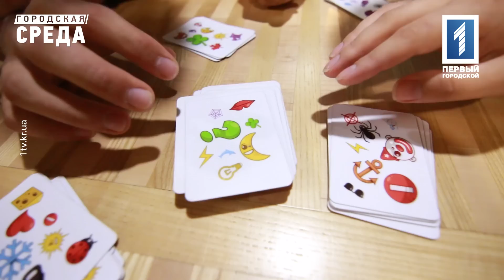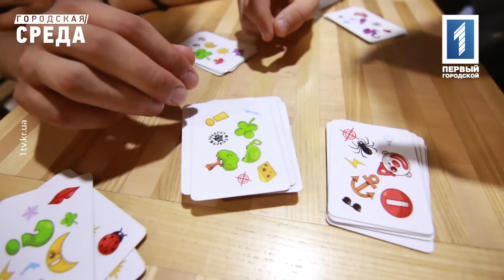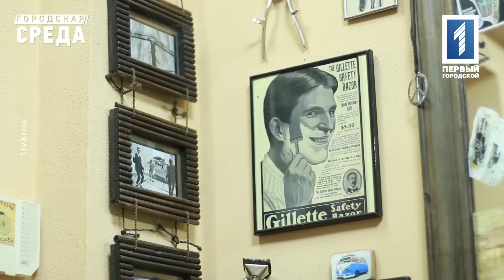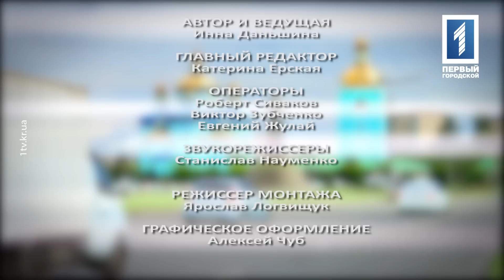Городская среда: ночная жизнь